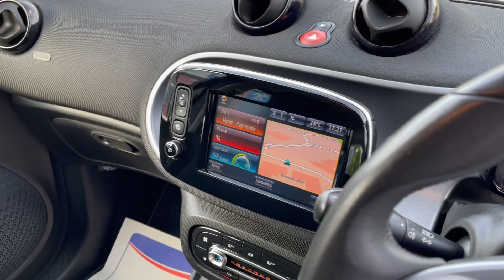OU16 - Smart Forfour